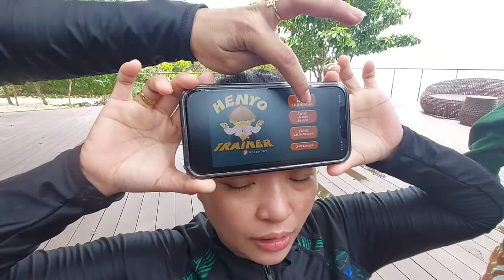PINOY HENYO | ozTV zalds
larong nauuso na pinoy henyo